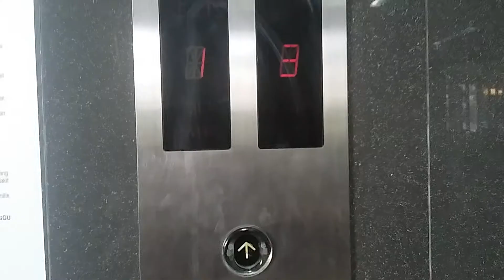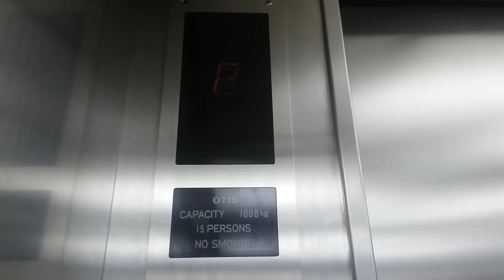Old OTIS Elevator at Pasar Rebo Public Regional Hospital (Main Building)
Taken in 28 September 2017.

Original 3 Patient Elevator with intact fixtures also the bell sound was still original. After Astragraphia Building & Istana Passer Barroe, this time to filmed OTIS Spec60 Elevator with the identical chimes. All that one are original based from the pictures source from Google Maps.